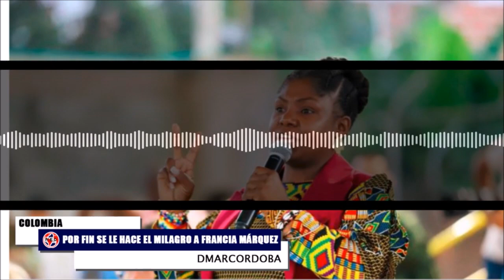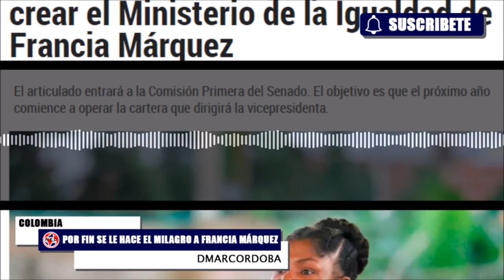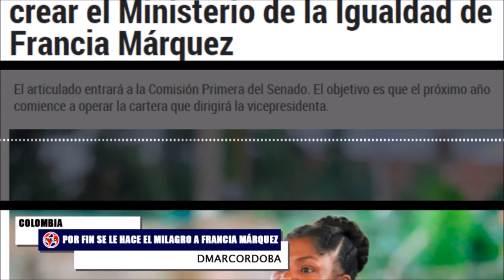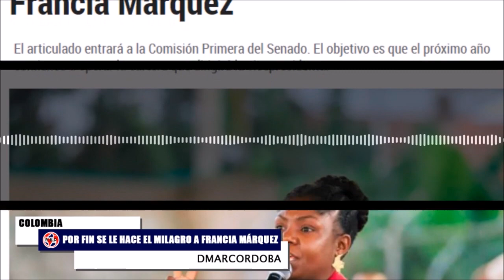🔴 "POR FIN SE LE VA HACIENDO EL MILAGRO A DOÑA FRANCIA MÁRQUEZ"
Con la proximidad del cierre del primer periodo de sesiones del Congreso de la República, el gobierno nacional anunció que este martes estará radicando ante el legislativo el proyecto de ley por medio del cual se crea el Ministerio de la Igualdad, con el cual se entregarán funciones concretas a la vicepresidente de la República, Francia Márquez.